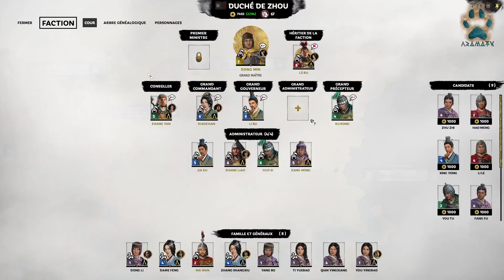[FR] Total War 3 Kingdoms : Dong Zhuo, Ep 26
26ème épisode de mon let's play sur Total War 3 Kingdoms avec Dong Zhuo.

J'espère que cette vidéo vous a plu, n'hésitez pas à commenter pour me donner vos avis ;-)